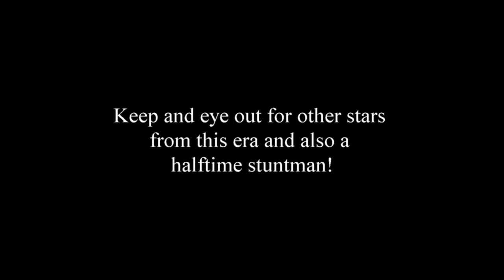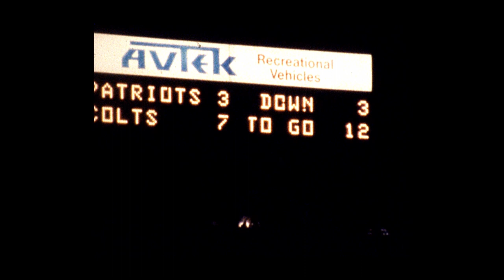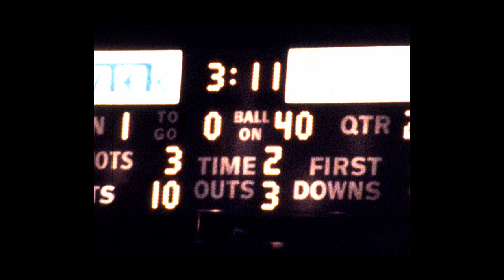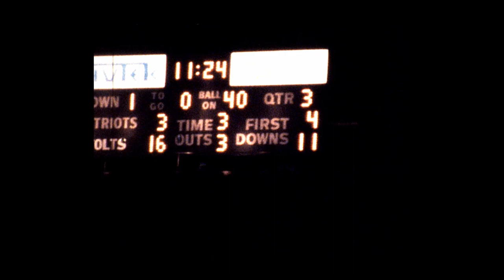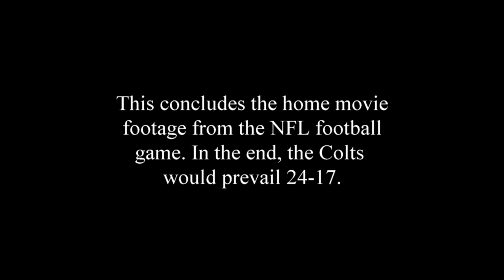Patriots vs. Colts (1972) NFL Super 8 Home Movie - Monday Night Football - Jim Plunkett! 1080p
Great NFL footage - a recent find of mine. Super 8mm silent Home Movie taken on November 6, 1972 from the lower stands at Schaefer Stadium (later known as Sullivan Stadium and Foxboro Stadium) in Massachusetts. This was an ABC Monday Night Football game and there are plenty of banners on display in the background alluding to that. The Patriots unfortunately would struggle to a 3-11 record this season.

The 8mm home movie film includes great footage of Jim Plunkett in his second season. The debate will continue whether he belongs in the NFL Hall of Fame. Although his overall lifetime stats may not be the greatest, he did rally the Oakland/LA Raiders in the clutch to two Super Bowl wins.

The Colts quarterback in the game is Marty Domres (#14). 39-year old Johnny Unitas, in his last season with the Colts would split time with the young QB. The Colts wouldn't fare much better this season with only 5 wins and 9 losses.

Please enjoy this rare footage.